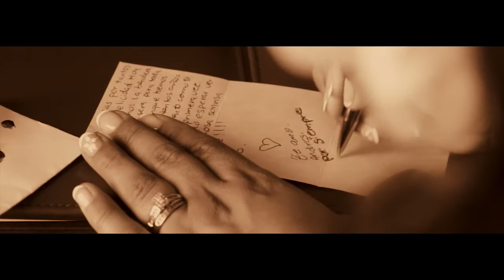Imagix Wedding Presents "20's Inspired Wedding: Evelyn & Andres"